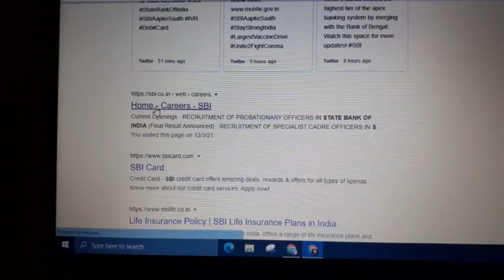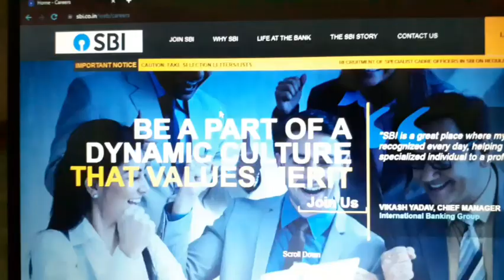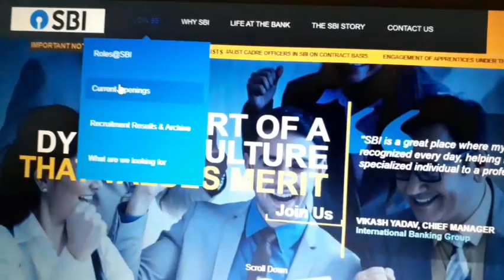sbi clerk result नहीं आया नहीं आया !